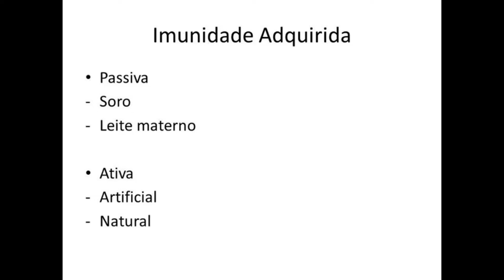IMUNIDADE ADQUIRIDA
IMUNIDADE AQUIRIDA

Estamos constantemente expostos a agentes infecciosos e mesmo assim, na maioria dos casos somos capazes de resistir a essas infecções. É o nosso sistema imune que nos permite resistir a infecções. O sistema imune é composto de duas subdivisões principais: O sistema inato ou não específico e o sistema imune adaptativo ou específico (Figura 1). O sistema inato é nossa primeira linha de defesa contra organismos invasores enquanto que o sistema imune adaptativo age como uma segunda linha de defesa e também protege contra re-exposição ao mesmo patógeno. Cada uma dessas subdivisões principais do sistema imune tem tanto componentes celulares como humorais, através dos quais elas executam suas funções de proteção (Figura 1). Além disso, o sistema imune inato também tem aspectos anatômicos que funcionam como barreiras à infecção. Embora esses dois ramos do sistema imune tenham funções distintas, há interconexão entre eles (isto é, componentes do sistema imune inato influenciam o sistema imune adaptativo e vice-versa).

Embora ambos os sistemas imunes inato e adaptativo funcionem na proteção de organismos invasores, eles diferem de várias maneiras. O sistema imune adaptativo requer algum tempo para reagir contra um organismo invasor, enquanto que o sistema imune inato inclui sistemas de defesa que, em sua maior parte, estão constitutivamente presentes e prontos para serem mobilizados em uma infecção. Segundo, o sistema imune adaptativo é específico para um antígeno e reage somente contra o organismo que induz a resposta. Em contraposição, o sistema imune inato não é específico para um antígeno e reage da mesma maneira para uma variedade de organismos. Finalmente, o sistema adaptativo possui memória imunológica. Ele “lembra” que já encontrou um organismo invasor e reage mais rapidamente à exposição subseqüente do mesmo organismo. Ao contrário, o sistema imune inato não possui memória imunológica.

Todas as células do sistema imune têm sua origem na medula óssea e elas incluem células mielóides (neutrófilos, basófilos, eosinófilos, macrófagos e células dendríticas) e linfóides (linfócitos B, linfócitos T e células assassinas naturais ou células NK [do Inglês Natural Killer]) (Figura 2), que se diferenciam segundo etapas diferentes (Figura 3). A célula mielóide progenitora (tronco) na medula óssea produz eritrócitos, plaquetas, neutrófilos, monócitos/macrófagos e células dendríticas enquanto que células linfóides progenitoras (tronco) produzem células NK, T e B. Para o desenvolvimento das células T as células precursoras de células T devem migrar para o timo onde sofrem diferenciação em dois tipos distintos de células T, as células T auxiliares CD4+ e as células T pré-citotóxicas CD8+. Dois tipos de células T auxiliares são produzidos no timo: As células TH1, que  ajudam as células pré-citotóxicas CD8+ a se diferenciarem em células T e  as TH2, que ajudam as células B a se diferenciarem em plasmócitos, que secretam anticorpos.

A principal função do sistema imune é a discriminação do próprio/não próprio.  Esta habilidade de distinguir entre o próprio e não próprio é necessária para proteger o organismo contra invasores patogênicos e para eliminar células modificadas ou alteradas (ex. células malignas). Uma vez que patógenos podem replicar intracelularmente (vírus e algumas bactérias e parasitas) ou extracelularmente (a maioria das bactérias, fungos e parasitas), diferentes componentes do sistema imune evoluíram para proteger contra esses diferentes tipos de patógenos. É importante lembrar que a infecção por um organismo não necessariamente significa doença, uma vez que o sistema imune na maioria dos casos será capaz de eliminar a infecção antes que a doença ocorra. Doença ocorre quando o nível de infecção é elevado, quando a virulência do organismo invasor é grande ou quando a imunidade está comprometida. Embora o sistema imune, em sua maior parte, tenha efeitos benéficos, podem ocorrer efeitos detrimentais também. Durante a inflamação, que é a resposta a um organismo invasor, pode haver desconforto local e danos colaterais a tecidos sadios como resultado dos produtos tóxicos da resposta imune. Além disso, em alguns casos a resposta imune pode ser dirigida a tecidos próprios resultando em doença autoimune.